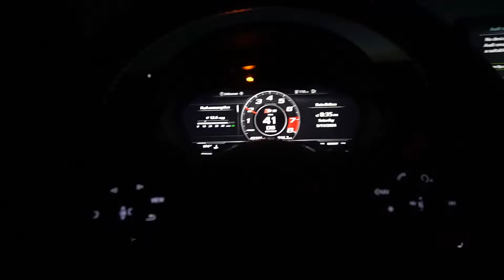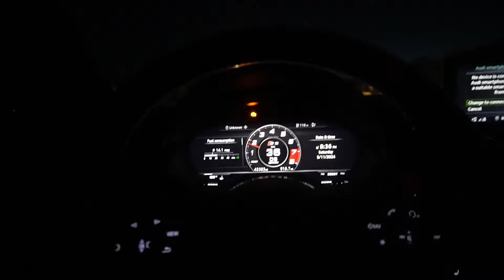GOING TO A CAR MEET IN MY RARE COLOR AUDI S3 !! (TAKEOVER KIDS RUINED IT)